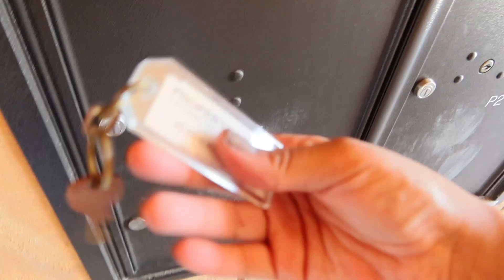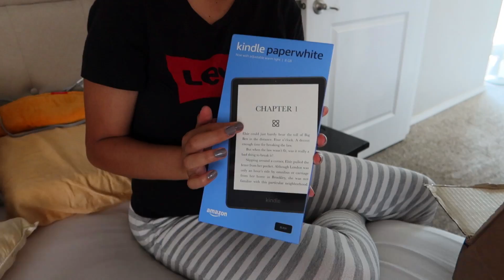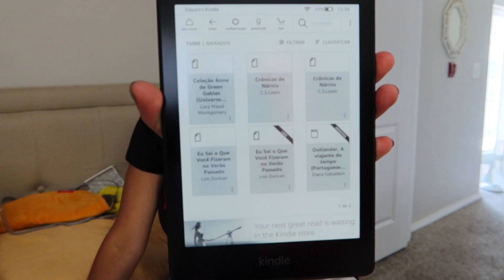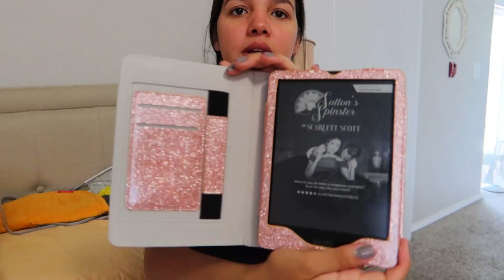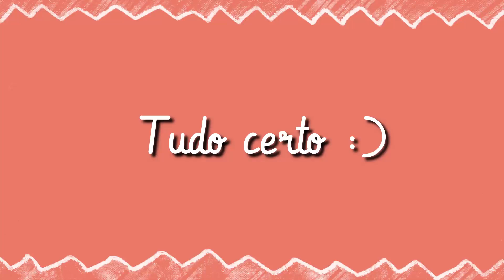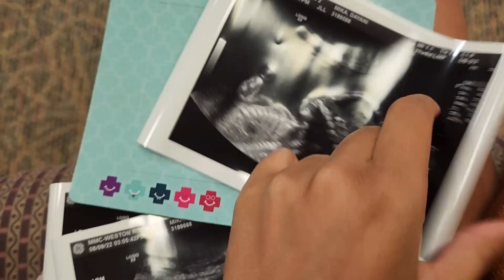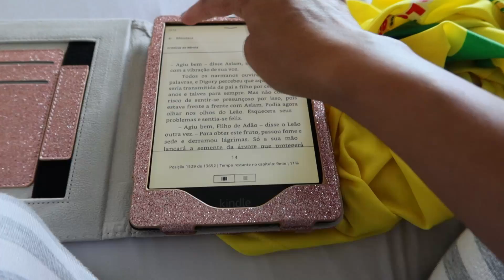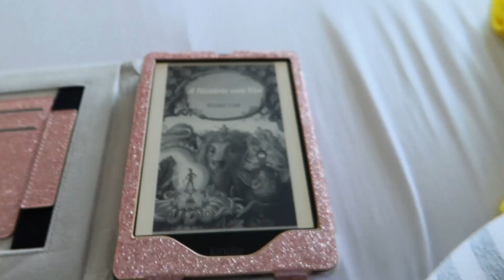FIZ A ULTRASSOM MORFOLÓGICA- MOSTREI TUDO - UMA NOVIDADE PRA MIM 😍-UM DIA COMIGO-UNBOXING KINDLE